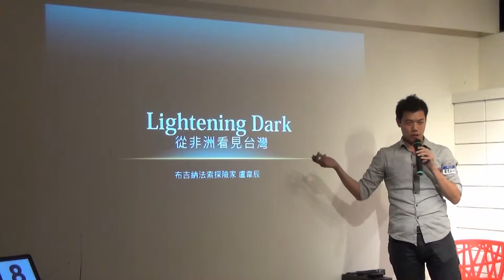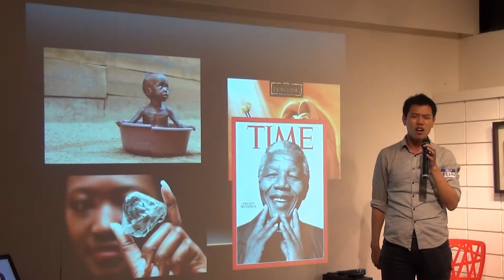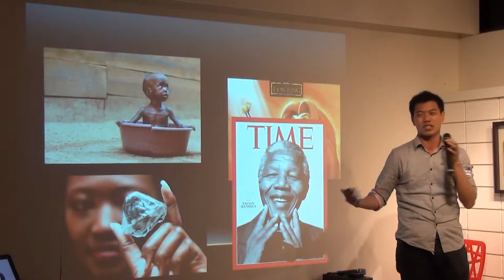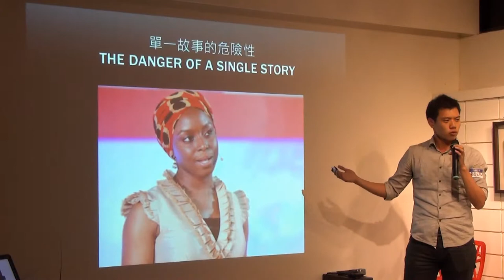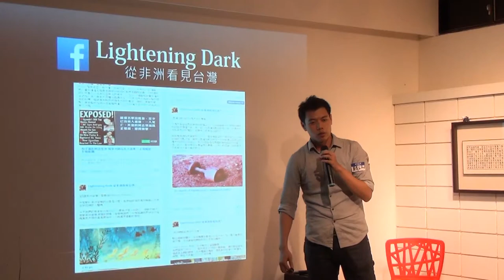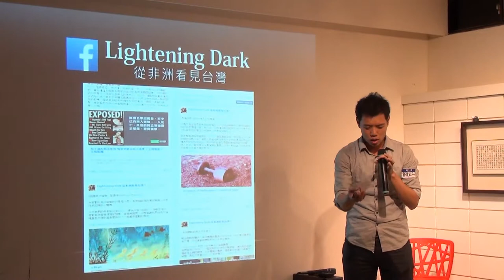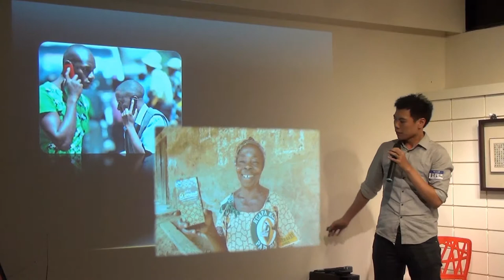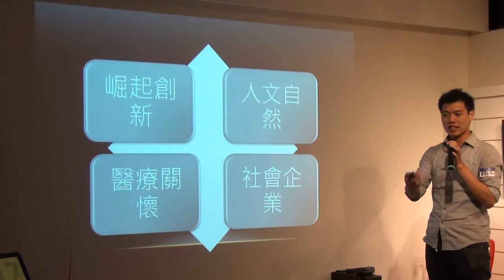交點台北Vol 23 - 盧韋辰 - Lightening Rock 從非洲看見台灣